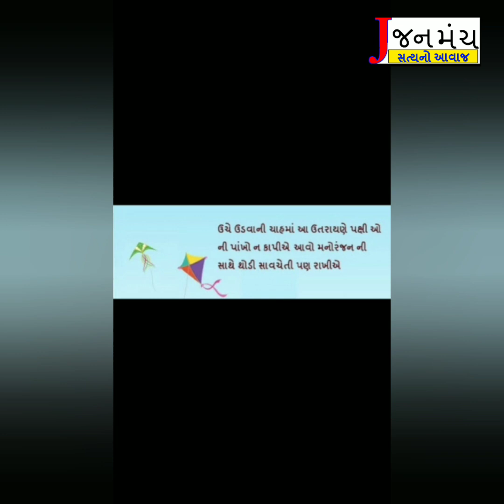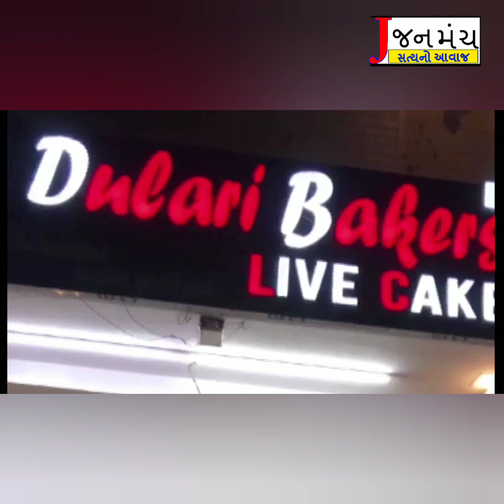દમણમાં પક્ષી બચાવો અભિયાન